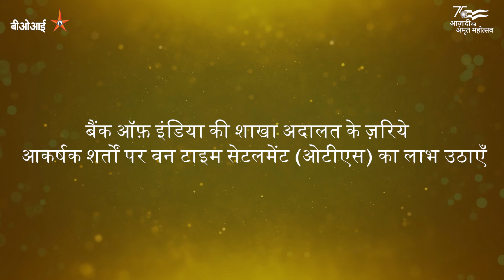Bank Of India - BranchAdalat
बैंक ऑफ़ इंडिया की शाखा अदालत देगी आपकी एनपीए समस्या का एक - मुश्त समाधान। बैंक ऑफ़ इंडिया आयोजित कर रहा है शाखा अदालत 27 अक्टूबर से 2 नवंबर तक आपकी नज़दीकी शाखा में।